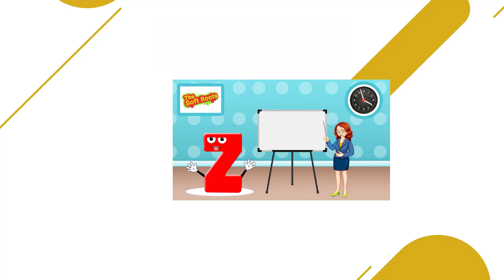ABC Learning For Kids | A to Z Learning Video | Preschool Learning Alphabet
This video is parts to preschool learning alphabet videos which includes kids A to Z learning video and ABC learning for kids. And it is easy way to educate kindergarten to learn ABC for Preschool with fun and ease.